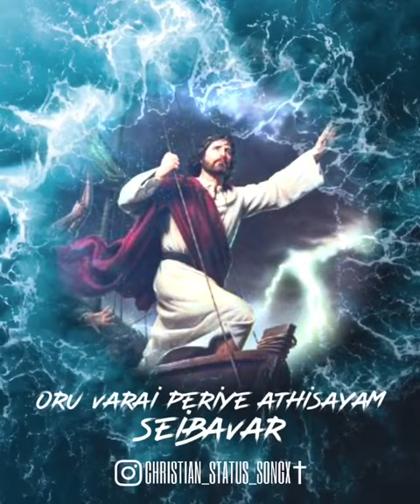Our varai periye athisayam seibavar